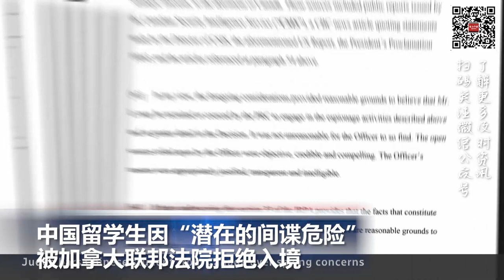中国留学生因“潜在的间谍危险”被加拿大联邦法院拒绝入境; 强风豪雨扰乱纽约交通：渡轮、航班、火车全停摆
00:00  片头

00:06  强风豪雨扰乱纽约交通：渡轮、航班、火车全停摆

00:59  亚马逊旗下Twitch直播部门裁员逾500人

01:37  中国留学生因“潜在的间谍危险”被加拿大联邦法院拒绝入境

02:50  枪手闯入电视台！厄瓜多尔进入“国内武装冲突”状态